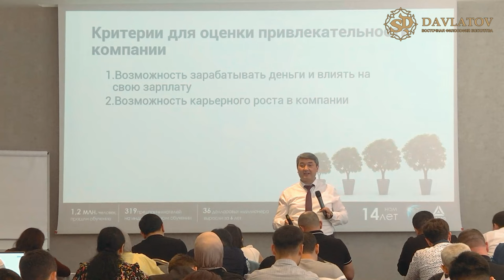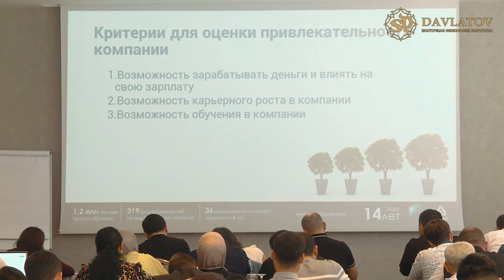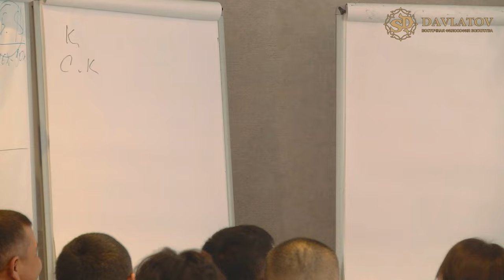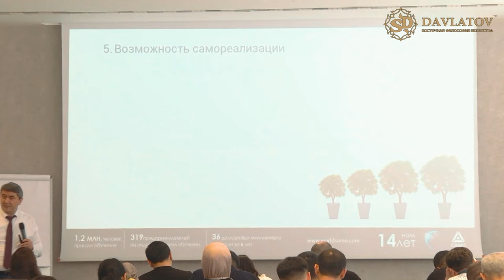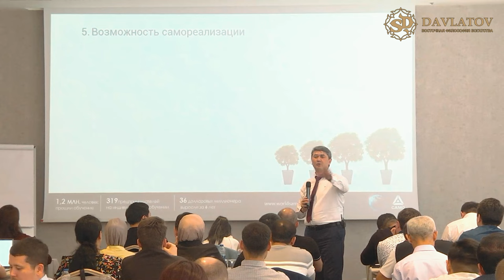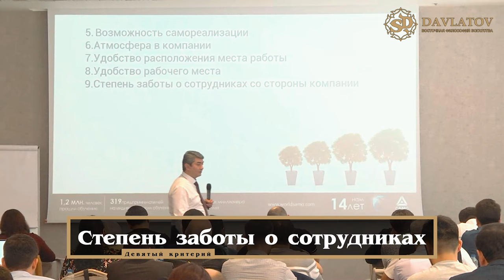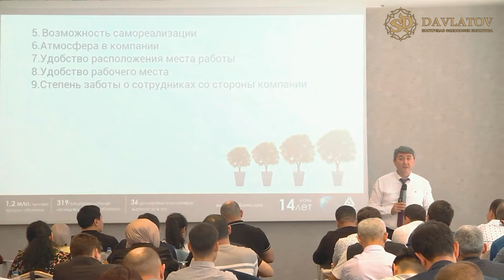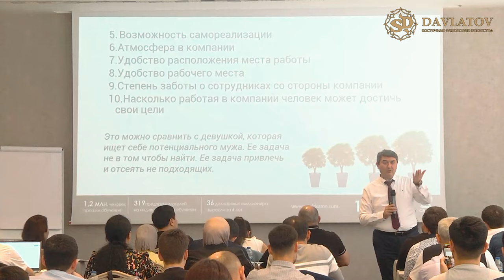Критерии для оценки привлекательности компании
Сегодня мы разберём как же оценить свою компанию по ряду признаков и сделать её ещё более востребованной!